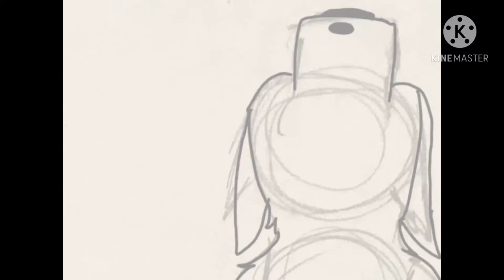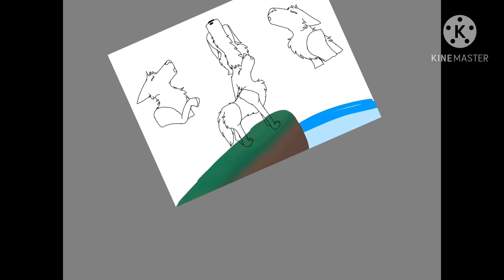The Making of the Oblivion Thumbnail Art